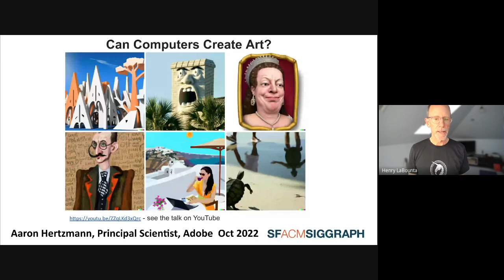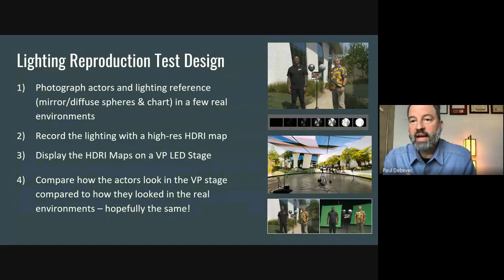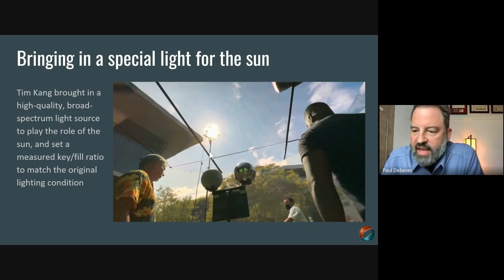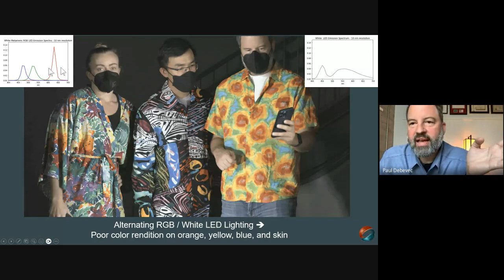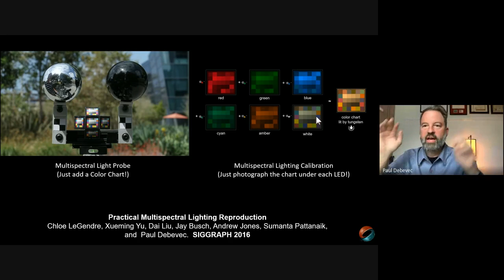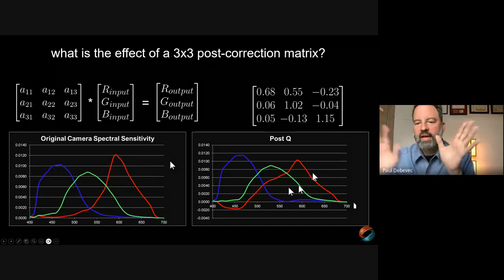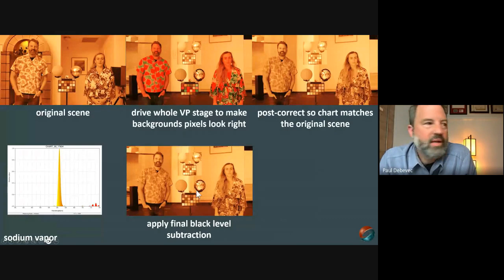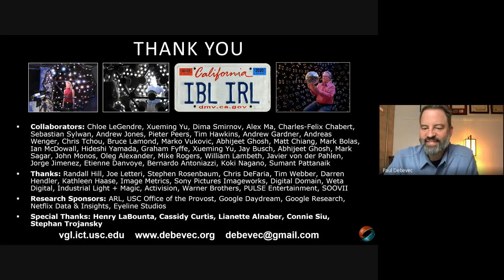The Full Spectrum of Virtual Production - SF ACM SIGGRAPH 2023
Paul Debevec presents "The Full Spectrum of Virtual Production" to the San Francisco Chapter of ACM SIGGRAPH on May 17, 2023.